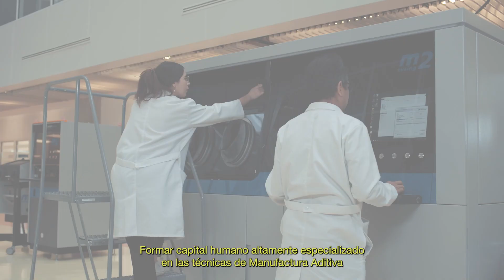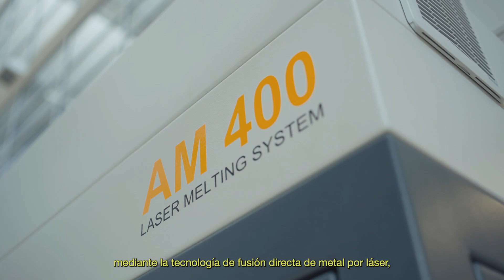Additive Manufacturing Core Lab | IAMSM | Tecnológico de Monterrey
The Additive Manufacturing Core Lab is an initiative of Tecnológico de Monterrey that provides high-end products and specialized services in additive manufacturing, a set of disruptive technologies aimed at the production of prototypes and components with complex geometry through layer-by-layer deposition. Its mission is to promote collaboration and synergy among industry, universities, and users to further drive the adoption and advancement of Additive Manufacturing in Mexico and worldwide.